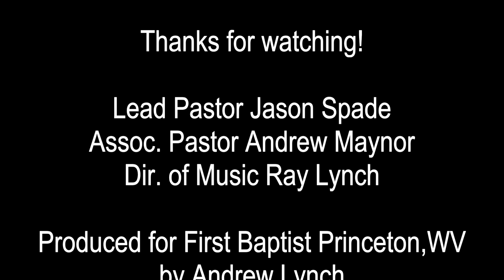5-21-2023 Leaven in the Lump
1 Corinthians 5:1-13, with Jason Spade